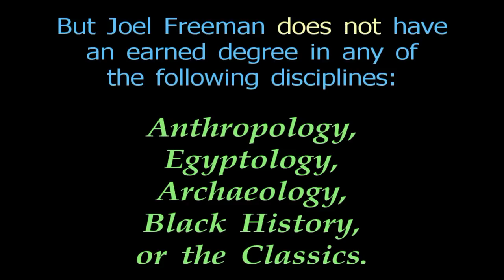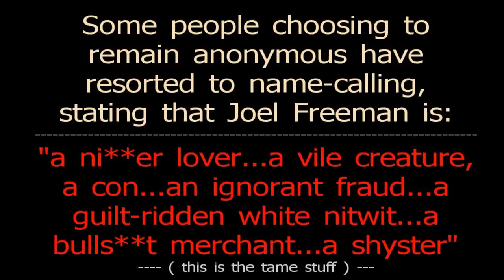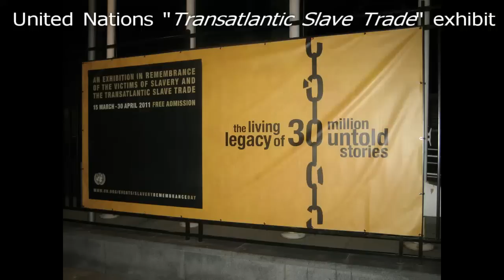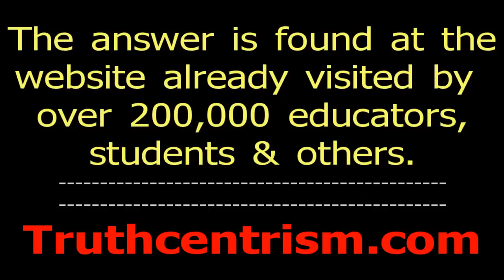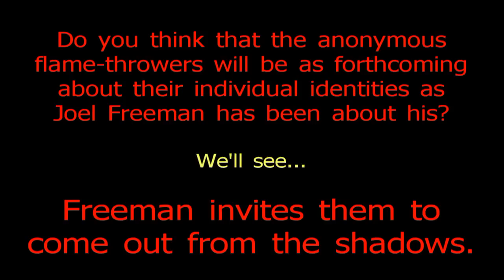Joel Freeman: Afrocentrist, Eurocentrist, or Truthcentrist?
-- Joel Freeman speaks all over the world on various topics (leadership, emotional intelligence, conflict resolution, diversity...) to many different organizations.

ATTENTION EDUCATORS AND STUDENTS: Well over 240,000 people have already visited the website designed to provide an even-handed definition and critique of both Afrocentrism and Eurocentrism. Feel free to review this rather comprehensive website right now

Peer-reviewed research is paramount. We look forward to receiving serious opinions and suggestions. A number of well-known scholars representing both perspectives have already reviewed the website, with comments about the equitable manner in which both views were presented.

The Freeman Institute is willing to publish or link to any papers written (pro or con) by students about the topics mentioned.

Professors are encouraged to use the above-mentioned website as a resource for generating honest and stimulating discussions in the classroom.  Hopefully it will stimulate more light than heat.

HERE ARE MORE WEBSITES THAT MAY BE OF INTEREST:
-- Why would a White man from Canada be interested in Black History?

ONE & ONLY RESPONSE: (Freeman has already moved on.) Perhaps the anonymous youtube flame-throwers will be as forthcoming about their individual identities as Joel Freeman has been about his identity. Freeman is inviting them out of the shadows so that we all can evaluate who they are and what they actually bring to the discussion beyond their many juvenile rants...

MATH FOR COWARDS (if the shoe fits...):
Assumed Anonymity + Hurling Insults + Name-Calling = Borderline Cyber-harassment

A recent plethora of youtube videos seek to provide critiques of Joel Freeman's work with "Return To Glory." It is painfully obvious that none of the purveyors of these videos have actually read the "Return To Glory" book before making their videos. It appears as though they have reacted to a few of the random pages Amazon.com places on their site for RTG as "teaser pages" and called it research.

TRY AN EXPERIMENT: You are encouraged to review those aforementioned youtube videos. Then read the comments made by people attracted to and applauding those videos. What is the collective tone of those comments? What percentage of comments would you consider to be bigoted, stereotypical, anti-Semitic and/or perhaps even racist? No judgments. Just observations. Make up your own mind. And then compare with what is communicated at Dr. Freeman's website where he seeks to address the topic of Truthcentrism -- It's your call.

"Truth is incontrovertible. Ignorance can deride it. Panic may resent it. Malice may seek to destroy it. But there it is."  -- Winston Churchill